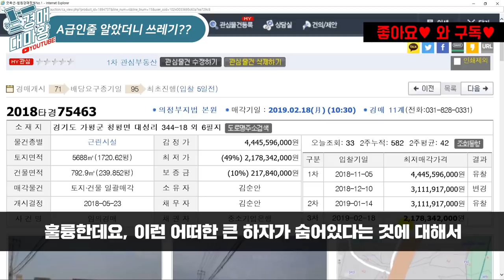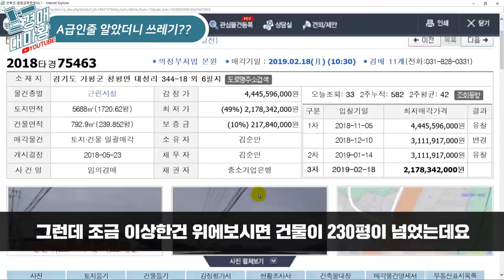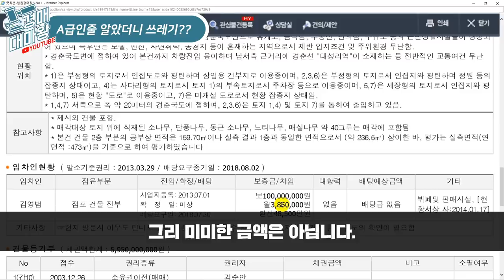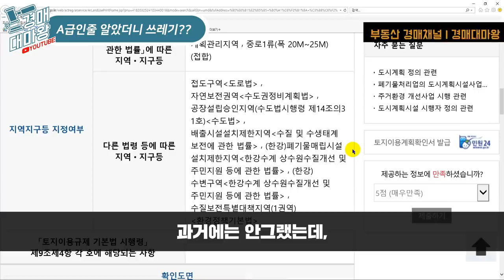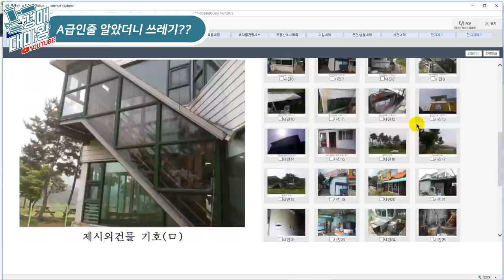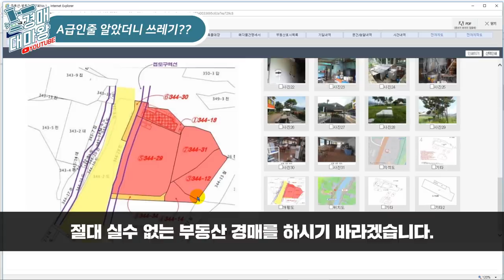[경매V-log]가평 대성리 물건 충격적인 사실 A급인줄알았더니 쓰레기?